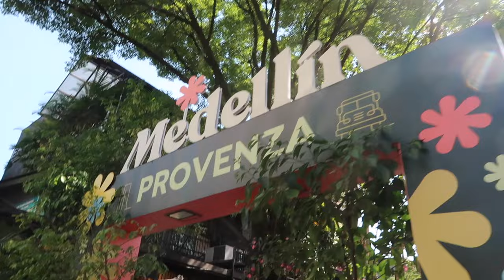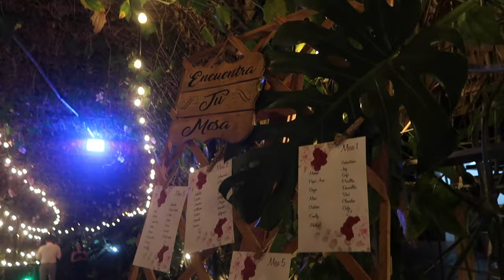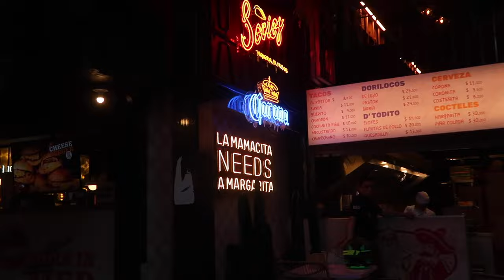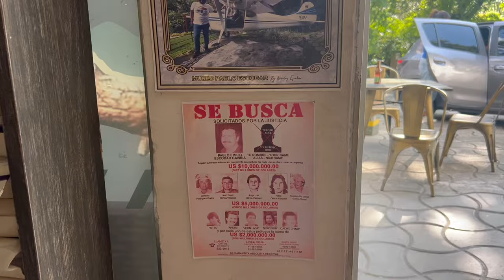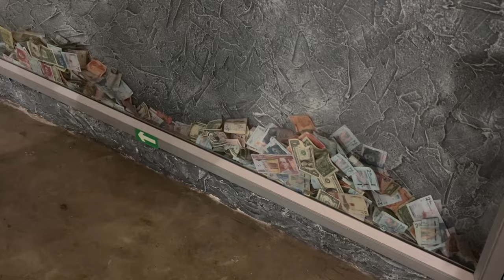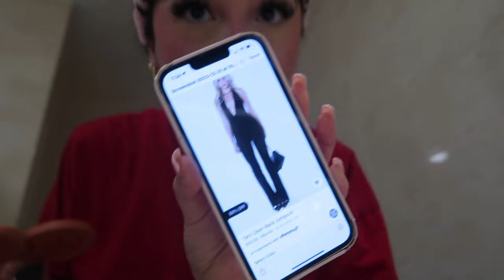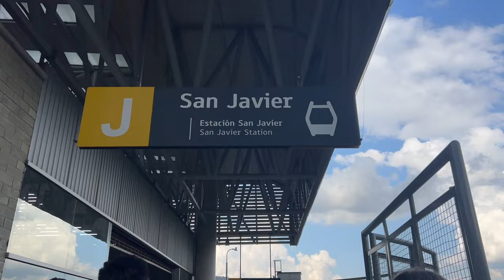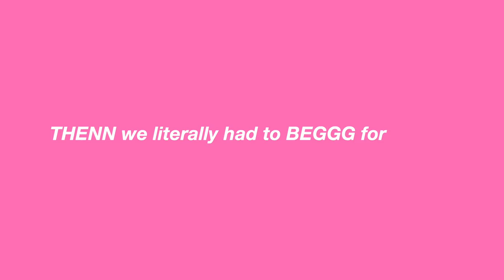MEDELLÍN COLOMBIA VLOG 2024 (9 days): Guatape, airbnb tour, Comuna 13, Provenza, El Poblado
HI EVERYONEEE
if you watched the whole thing i want to give you the BIGGEST thank u
this is a longer video than usual but literally all together the footage was 4 hours so i had to cut down A LOTTT, i hope u guys enjoyed tho🩷